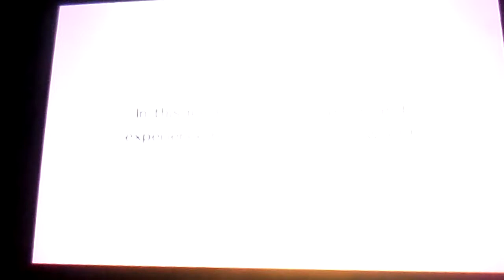Mario & Luigi: Dream Team(Part 4): w/ AwsomeGamer67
In the last part of the worlds, AwsomeGamer67 and I will find the creature that went in Luigi's dreams. This is AwsomeGamer's first appearance so please make at home. Ours is: